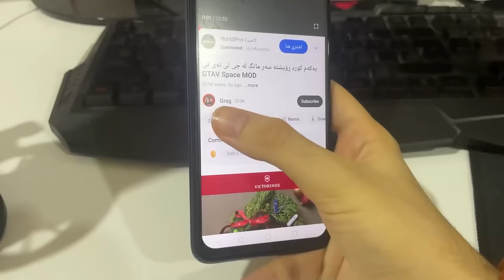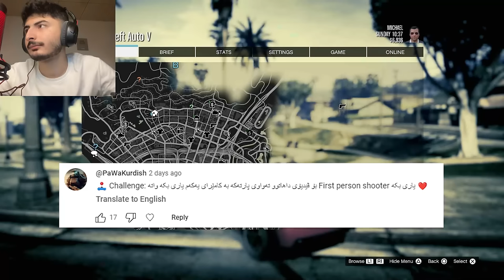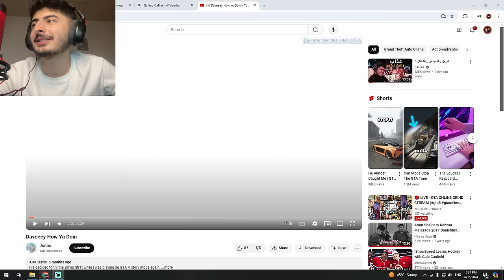گەڕانەوە بۆ لای مایکڵ😲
|بۆ ڕیکلامکردن|
تێبینی:ڕیکلام بۆ کەناڵی یوتیوب ناکەم

|بیخوێنەوە|
بەو ژمارەیە!
|ئەو شتانەی بەکاریان ئەهێنم|
PS5 |405$|
PC:
16 GB RAM
Inverter+Battery |330$|

gta v kurdish
gta kurdish
گەڕانەوە بۆ لای مایکڵ😲,گەڕانەوە بۆ لای مایکڵ,مایکڵ,گەڕانەوە,جی تی ئەی,پارت ٦,جی تی ئەی ڤایف,چیرۆکی جی تی ئەی